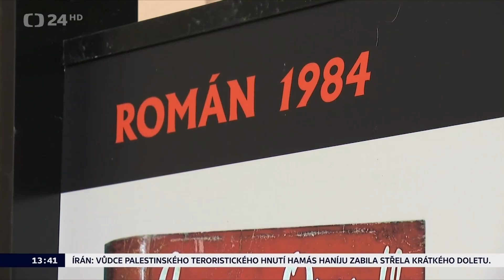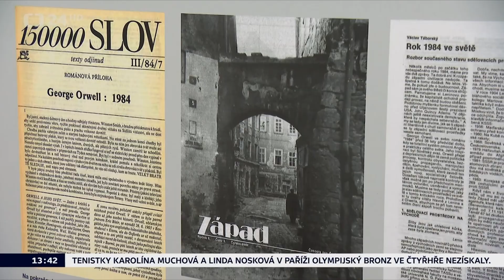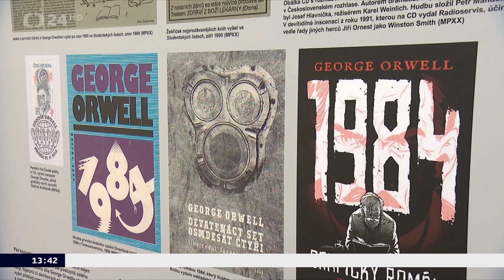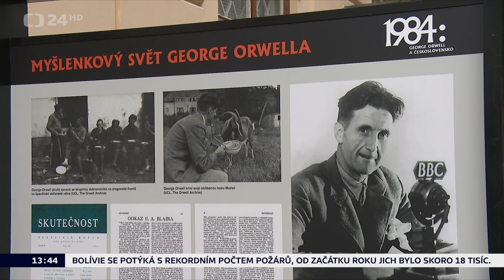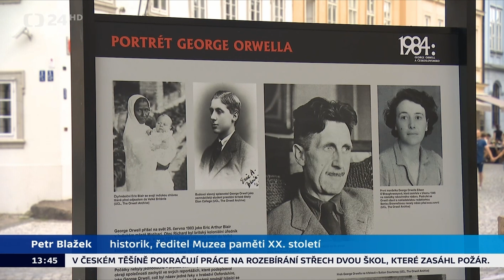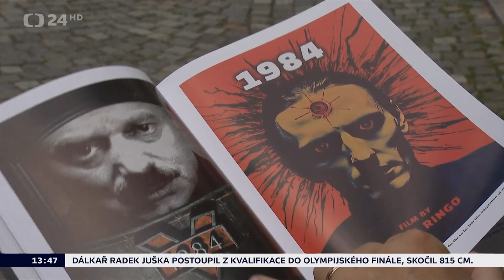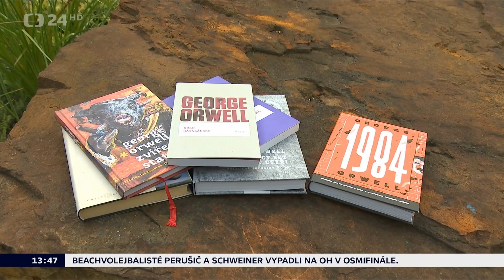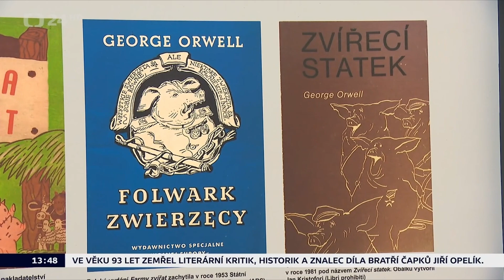Výstava „1984: George Orwell a Československo“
Reportáž České televize z výstavy Muzea paměti XX. století na Kampě, odvysíláno 4. srpna 2024 ČT24.